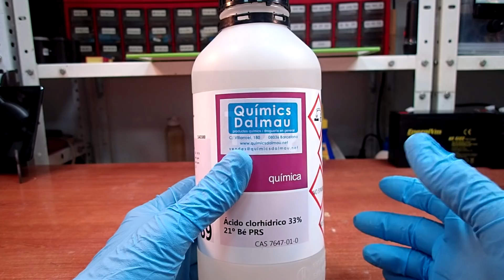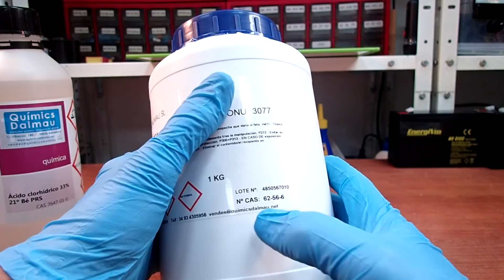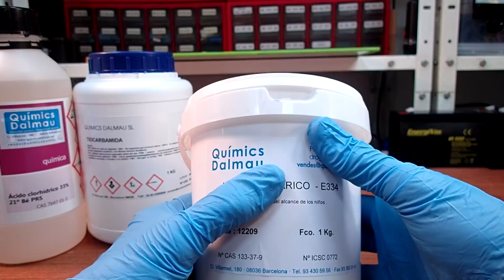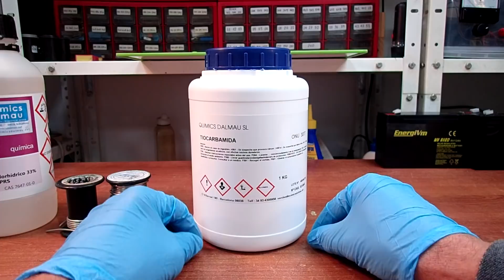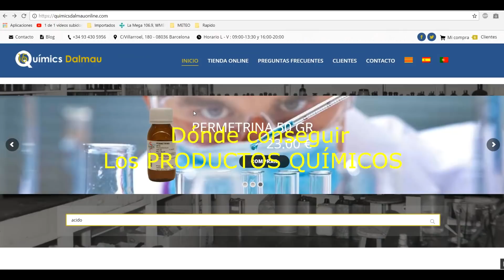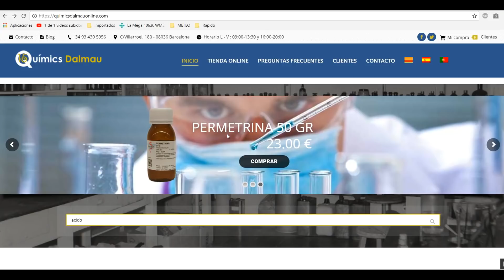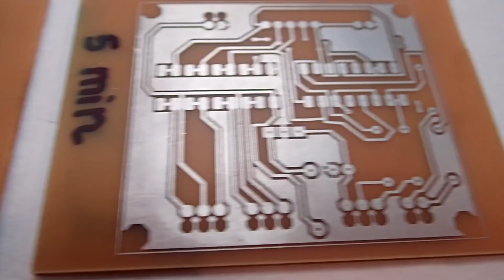FORMULA para ESTAÑAR circuitos por inmersion. Sin electrodos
FÓRMULA CASERA PARA ESTAÑAR CIRCUITOS, SIN ELECTRODOS

Comparto esta sencilla fórmula (sólo son 3 productos químicos y el estaño) para estañar las pistas de cobre de tus PCB con un acabado profesional. Olvídate del soldador, y tampoco utilizaremos electrodos ni electricidad. Simplemente sumergimos el PCB en esta fórmula y, en cuatro minutos, trabajo hecho.